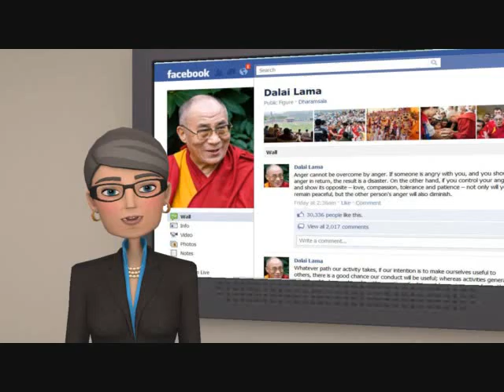24 JAN 2011 Dalai Lama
The Dalai Lama is my friend on Facebook. On January 24 this is what he posted.